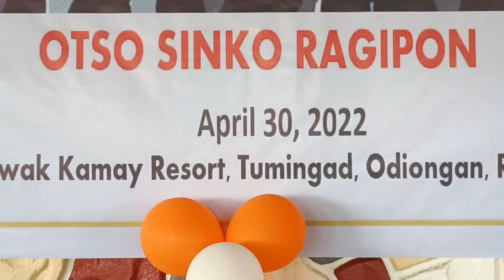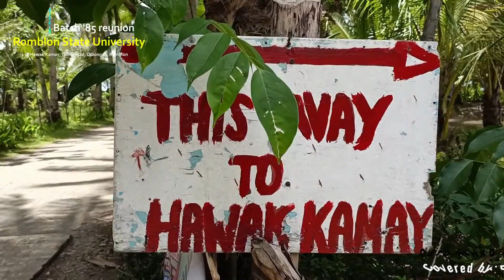Part 1: Otso Sinko Ragipon @ Hawak Kamay Beach Resort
This video tells us how HAPPY the Batch 85 Reunion.
The best reunion I had ever attended.